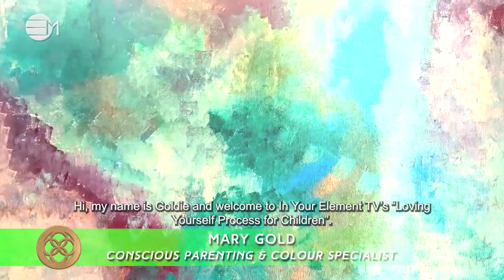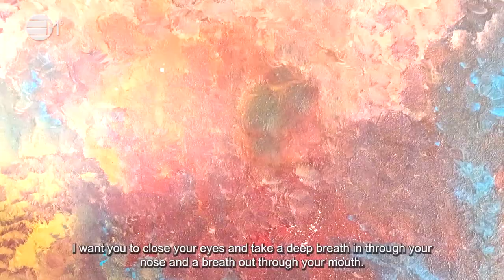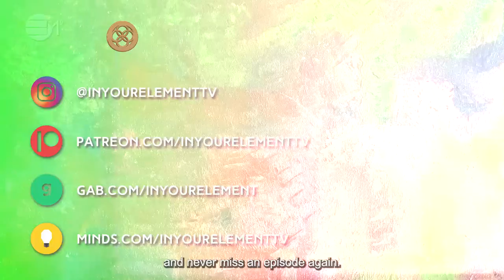Loving Yourself Process for Children | 432hz Music | IN YOUR ELEMENT TV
💎The purpose for this process is to connect to yourself and to truly love yourself.
💎 Do this every day to radiate self-love within yourself

2️⃣0️⃣2️⃣4️⃣ The Year Of Prospects